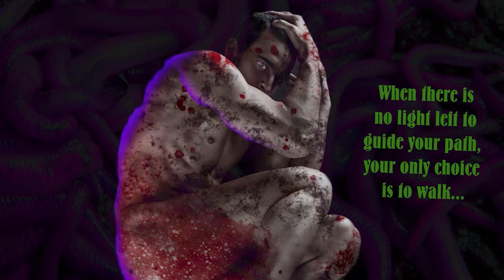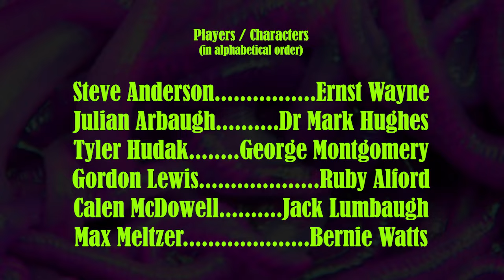Mister Corbitt, version 4, episode 2 - Call of Cthulhu RPG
Mister Corbitt, version4, episode 2 - Call of Cthulhu RPG
Author: Michael DeWolfe
Setting: 1923, Arkham, Massachusetts
Game Master: Thom Raley
Editor: Thom Raley